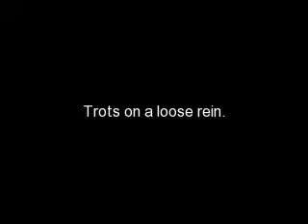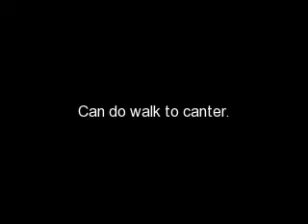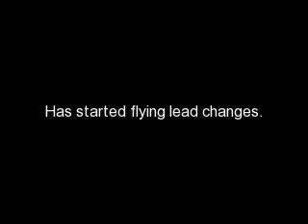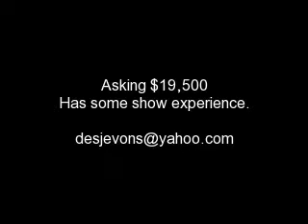Nelson- Video Taken 8/14/09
4 yr old 16.3 hand American Warmblood (will mature 17+ hands). Advanced beginner or above can ride. Solid at w/t/c and has started flying lead changes. A push ride and does very well with a spur or whip. Moves off leg very well and will go on the bit. Very brave and willing over fences. Has limited experience over high fences due to his young age, but has jumped 33 with ease. Very consistent on a course- never runs to the fence or away. Has shown at local hunter C and open shows placing in the top 3. Definitely a head turner at the shows! Trail rides great- will lead or follow and doesnt mind leaving the group. Not spooky, no vices, very safe, and 100% sound. Has a great personality and is a barn favorite! Clips, hauls, bathes.